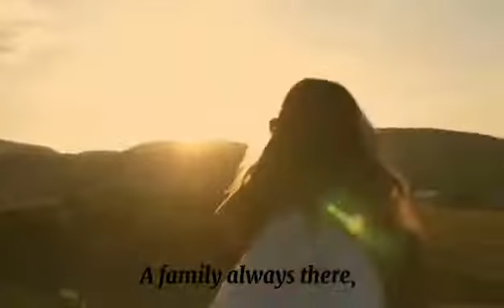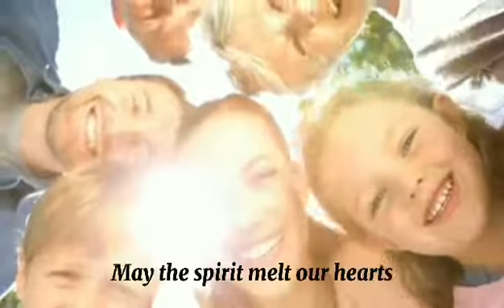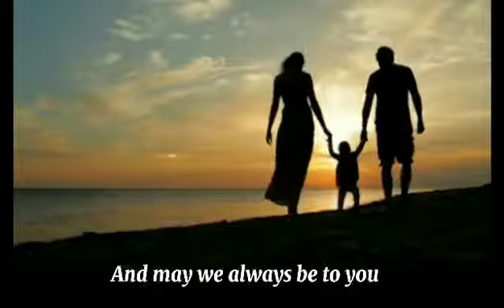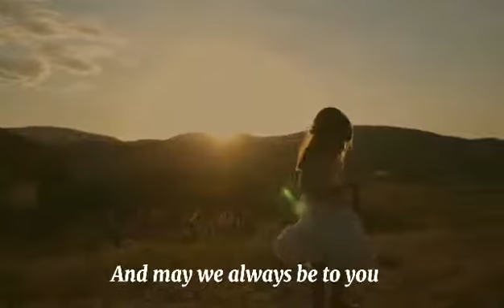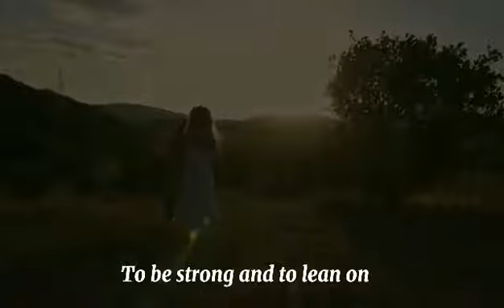Welcome to the Family | Lito Magnaye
Credits to by Alyzza Nicole Bustero